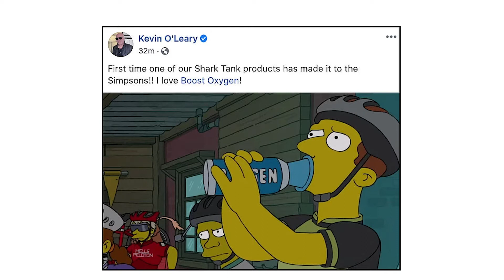Elle Westphal Boost Oxygen 20-18-12 Summit Sunrise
Elle filled us in on how Boost was featured recently in The Simpsons! She also lets us know where we can find Boost via their Store Locator on BoostOxygen.com and the benefits of using Boost. Thanks Elle!